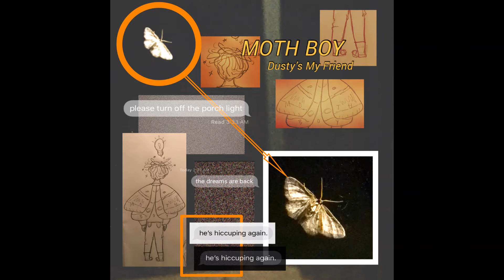Dusty's My Friend - MOTH BOY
LYRICS:
I once dreamt three months ago
that the garage was my home
it was small with big glass windows
tsunamis washing over my bones
salt water had stained my clothes
and I had nowhere else to go

I was invited to a concert
I said to try and forget the water
singer man he stood on stage
and that was when he tried to say
we have new fans now please be kind
don't make me make you go rewind

the last era of black red
when you were all Richard head
yes that was a code for something
because you all know that I don’t cuss and
you have all done oh so well
now enjoy the show and hear me yell

All these chords they sound the same
they all sound bad and even worse when u came
I don’t know what I’m trying to say
I just don't want u to go away
secrets escape through
the alphabet soup
label makers carrying
their typhoons
aaaaaaaaaa oh ooooooooooooooo

next, I dreamt we were in a cycle
repeating names, a repeat so vile
that I lived four years not knowing
which was right and where I was going
it finally broke the cycle did
I woke up to a newer head

except my waffle bag was missing
and now girls were out prom dress searching
somehow I knew what would happen next
but not everything was like this

my friends made a new name for me
I don’t think it’s all that weird
but everyone else said something here
it’s really not any of their business
but I know they’ll still make their wishes

his glowing eyes
attracted to light
he sees something bright
and he always puts up a fight

his determination
his own blindness
his buzzing head
he knows he’s a mess

All these chords they sound exact
they all sound dull and even worse when u had
the stubbornness to try and stay
tell me why won’t u go away
secrets escape through
the crossword’s slash
label makers carrying
their sacks of cash
aaaaaaaaaa oh ooooooooooooooo

MOTH BOY means something special
but I’ll let you know only what u can handle
have a mind of your own
‘cause MOTH BOY says that you know
MOTH BOY says to hit the road
MOTH BOY says to buy new clothes

take off the makeup given to you
put back on your favorite shoes
sing along and belt it out
I have lost me belts but now
now you can fly away with me
come on now let’s flap our wings

find peace
you won't ever find your purpose
but you don’t need it
just try to reach the surface
don’t drown
I hope you end up safe and sound
don’t forget
to take care and light a match
he will follow what is lit
be a light for people’s eyes to catch
be a song for people’s hearts to sing
stick together and stop sinking
lifeboats holding all your kin
tsunamis coming back again

fly away MOTH BOY
happiness is fleeting
i told u to leave me
remember that you’re needed
come on sun now please come up
let my friend escape his hiccups

dream a dream of pretend
and forget moth boy again